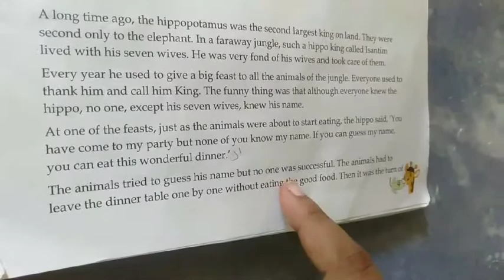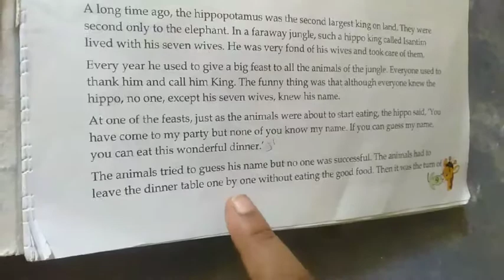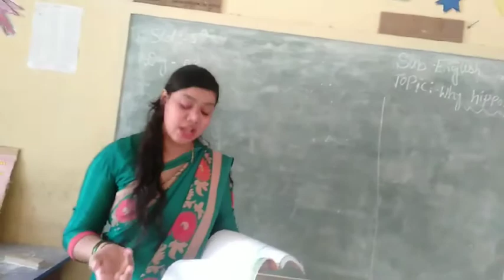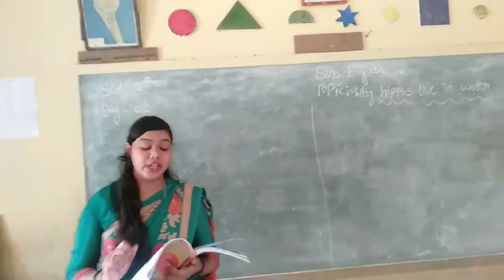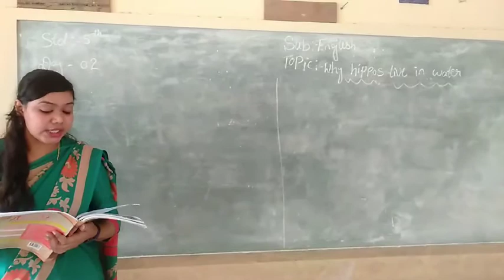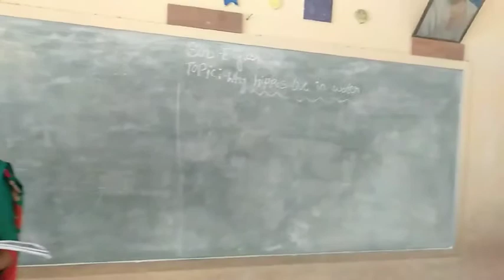October 11, 2020